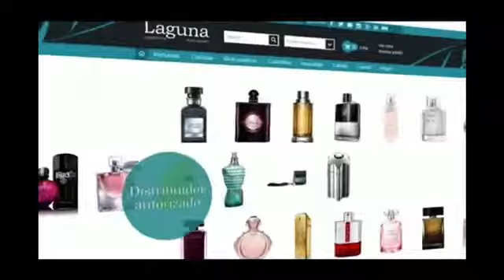El Secador pelo mas Ligero del mercado 320GR Profesional Zero Irene Rios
Irene Ríos lanza el Secador pelo mas Ligero del mercado  320GR Profesional  Zero Irene Rios. Especial para peluquerías y uso profesional. Interruptores traseros para el correcto uso por zurdos y diestros.
El Secador Zero es el secador más ligero del mercado. Ha sido diseñado especialmente para combatir las sobrecargas musculares producidas por el trabajo continuo de los profesionales. Fabricado con componentes de alta calidad como sus conexiones de titanio para una máxima resistencia y durabilidad. Gracias a su alto caudal de aire hasta 91,9 m3/h el tiempo de secado se reduce a la mitad.
Motor DC Profesional
Ultraligero 320gr sin cable
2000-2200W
Conexiones de titanio (resistencia)
3 Velocidades-3 Temperaturas
Botón de aire frío
Cable profesional anti-shock 3m
2 boquillas
220-240W 50Hz